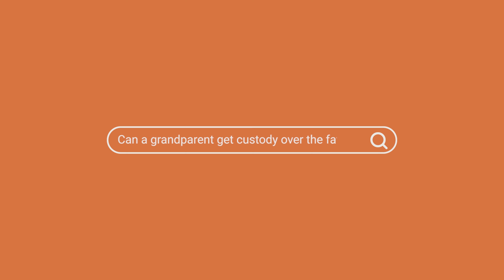Can A Grandparent Get Custody Over The Natural Parents?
In this video, Elizabeth McCall, Attorney at Bononi & Company explains how grandparents can obtain custody of children over their natural parents in very limited circumstances.